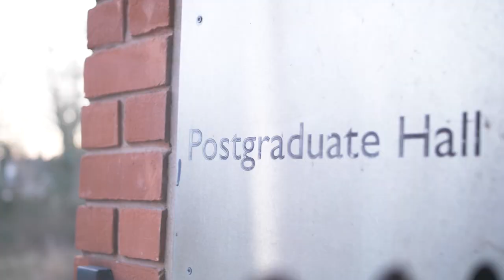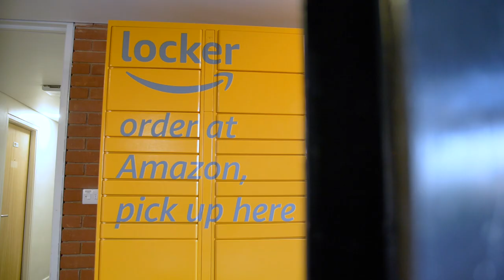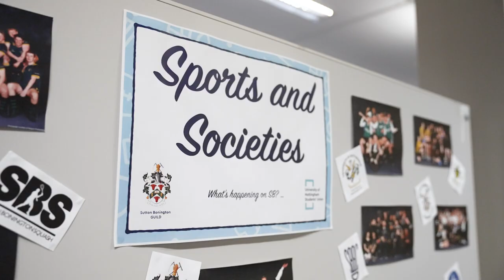Take a Tour of Melton Hall | University of Nottingham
Join masters student Shardul on a tour of Melton Hall and its surrounding facilities. Specifically for postgraduate students, this environmentally friendly and innovative student accommodation is located on Jubilee Campus.